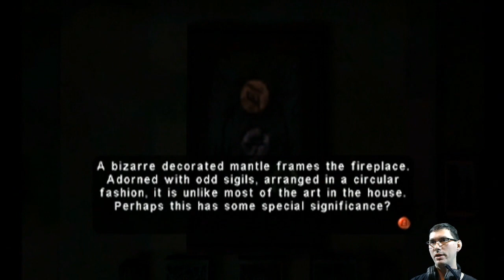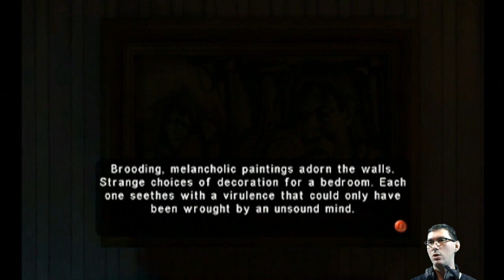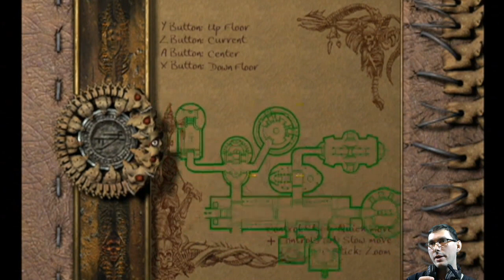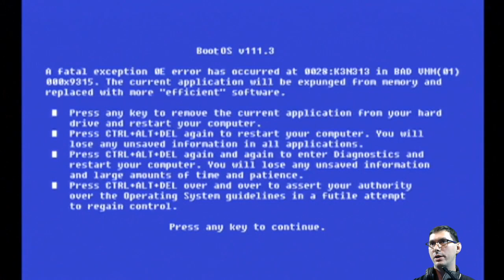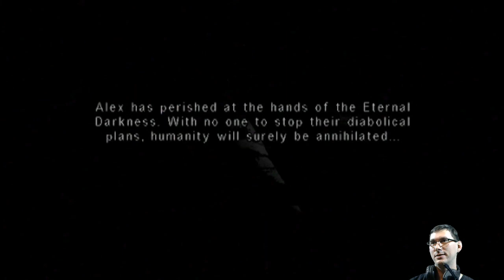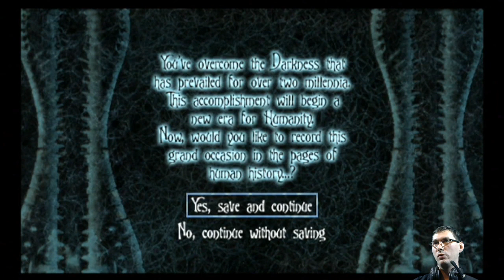E04 The Two-Millennia War (Xel'lotath Run) | Eternal Darkness: Sanity's Requiem [GCN]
Finishing the Xel’lotath run.

Featuring three attempts at Pious.